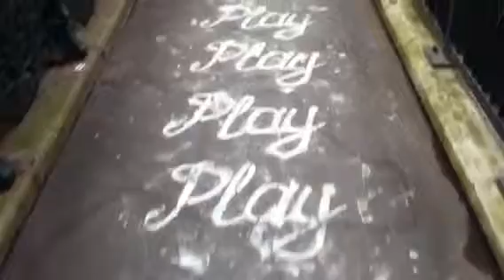Street art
Paris